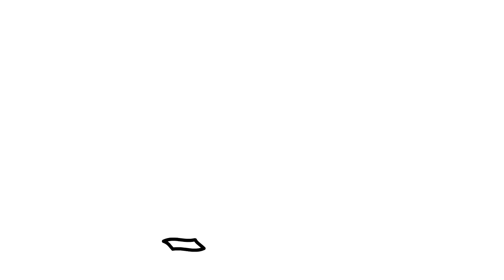Ojo Arriba!!! - Las Desventuras de Jean-Pierre Allumette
Mañecos: Las Desventuras de Jean-Pierre Allumette

Ojo Arriba!!!

Allumette iba caminando tranquilamente cuando de pronto un pedazo de papel en el piso llamó su atención.

Realizado por Mario Duomarco.

Subtítulos por Malvina Ocampo y Mario Duomarco.

Ganador "Mejor Corto Animación" en "No Te Cortes y Muestra Tu Corto" 2014
Proyección de Cortometrajes (Logroño, La Rioja, España)

Mención Especial "Nuevos Formatos" en "Detour" 2014
2do. Festival Detour de Cine Nuevo (Montevideo, Uruguay)

Selección Oficial "Short Cup World Film Festival" 2016
3er Festival de Cortometrajes (Florianópolis, São Paulo, Medellín y Bogotá)

Selección Oficial "Fenacies" 2015
5to. Festival Nacional de Cine Estudiantil (Montevideo, Uruguay)

Selección Oficial "Servime un Corto" 2015
6ª Edición de Exhibición de Cortos en el marco de "Boliches en Agosto" (Montevideo, Durazno y Artigas, Uruguay)

Selección Oficial "Baixada Animada" 2015
9a. Mostra Ibero-Americana de Cinema de Animaçao (Duque de Caxias e Rio de Janeiro, Brasil)

Selección Oficial "Multifest" 2015
5ta. Muestra Internacional de Cortometrajes (Guadalajara, México)

Selección Oficial "Rodinia" 2015
7º Festival de Cortos Rodinia (Valladolid, España)

Selección Oficial "Anim!Arte" 2015
12º Festival Internacional de Animação Estudantil do Brasil (Rio de Janerio, Brasil)

Selección Oficial "José Francisco Rosado - Pacas 3.0" 2015
3er Festival de Cortometrajes (La Mancha, España)

Selección Oficial "San Rafael en Corto" 2014
X Muestra de Cortometrajes (San Rafael, Las Palmas, España)

Selección Oficial "La Mida No Importa" 2014
2da. Muestra de Cortometrajes (Barcelona, España)

Selección Oficial "Cineminutos" 2014
1er. Festival Internacional de Cineminutos de Córdoba (Córdoba, Argentina)